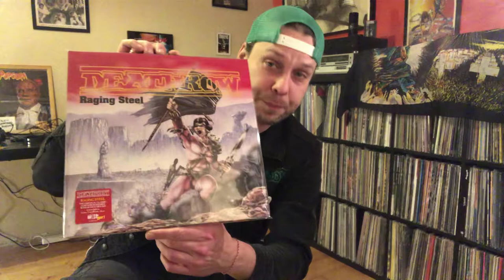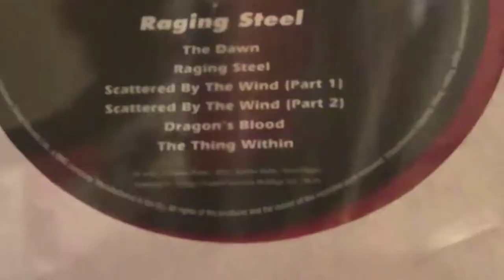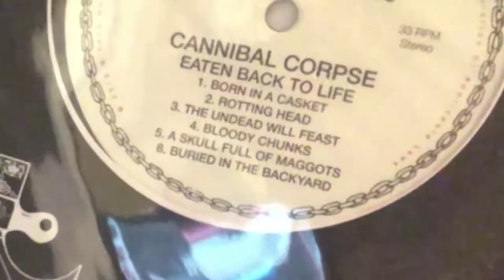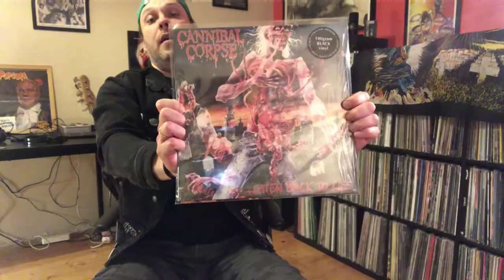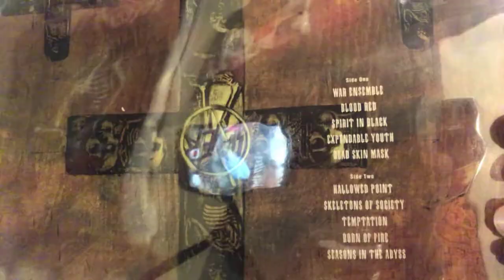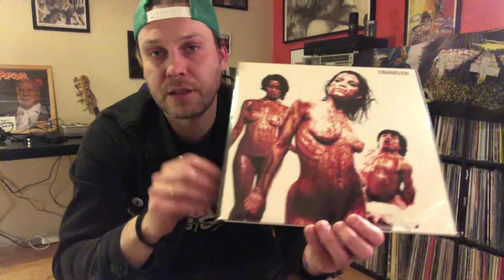LET THERE BE BLOOD Thread @ Ron Haggerty | Vinyl Community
Yes. Great idea, Ron! Had to do this asap. Hope you enjoy it! Ron asked us to give 10 albums depicting blood. Either a band name, album title or song title. Here is my video response.

I hope you are all having a good weekend!
Be nice to each other, folks! Cheers🍻🍻🍻🍻

"Horror music" by DrOktober